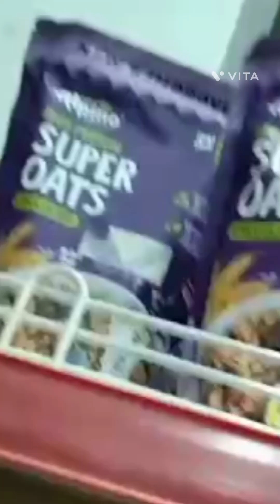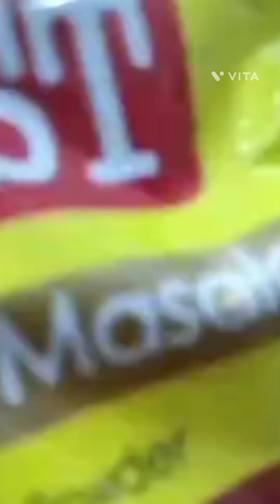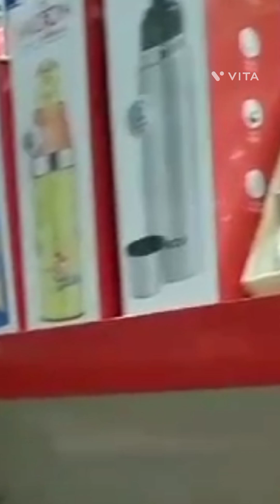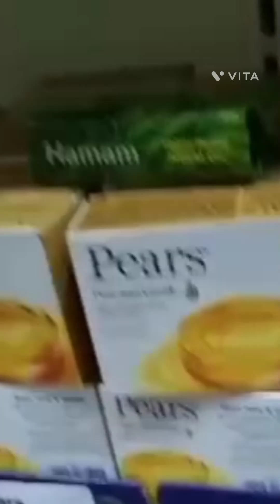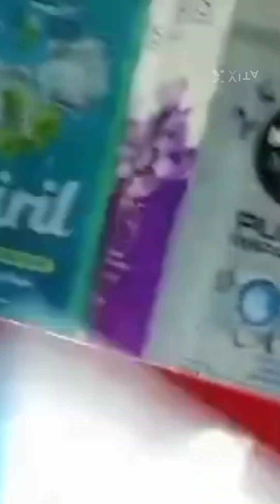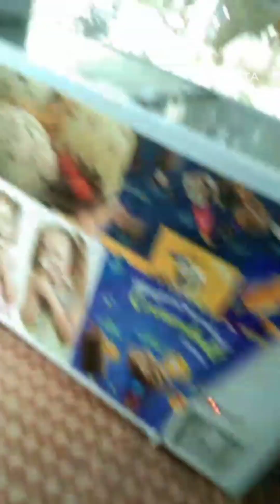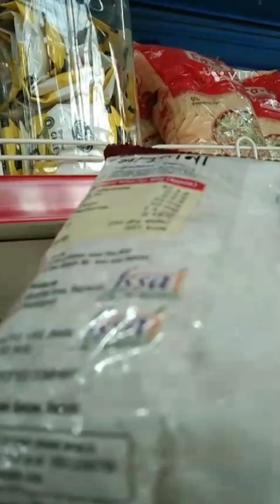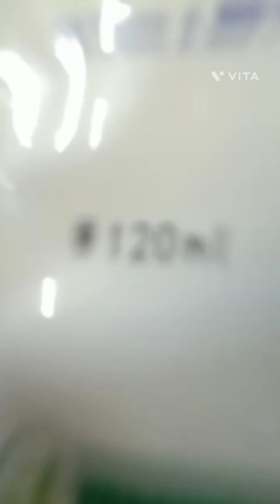weakened special Odisha recipe # kisiko pasand kisiko nahi